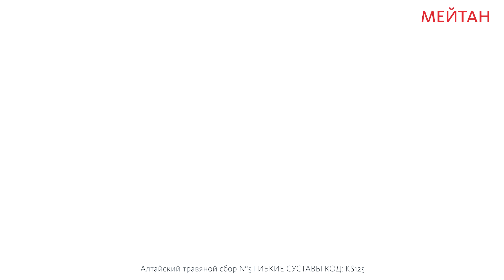Алтайский травяной сбор №5 ГИБКИЕ СУСТАВЫ